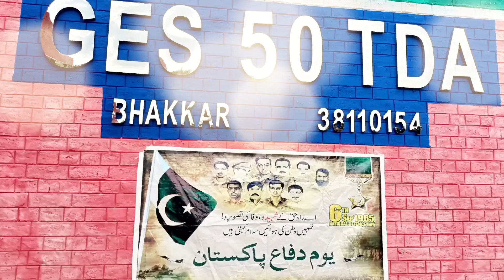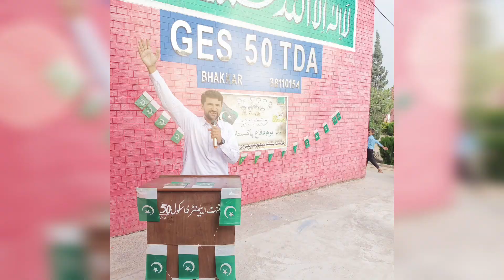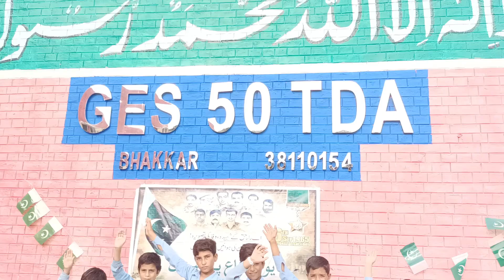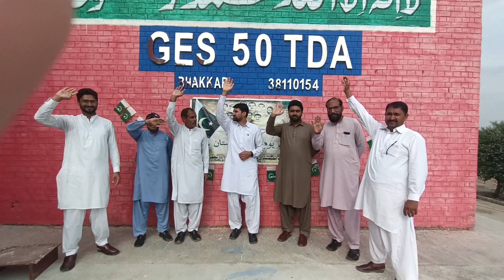A day of unknown situations|Vlog 683|GES 50TDA Bhakkar|Beautiful village school